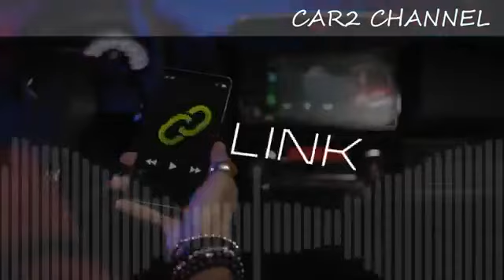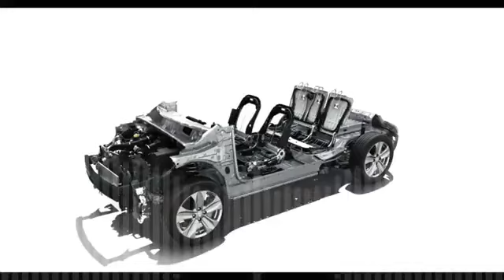9 3 Mitsubishi Mirage Hybrid 1